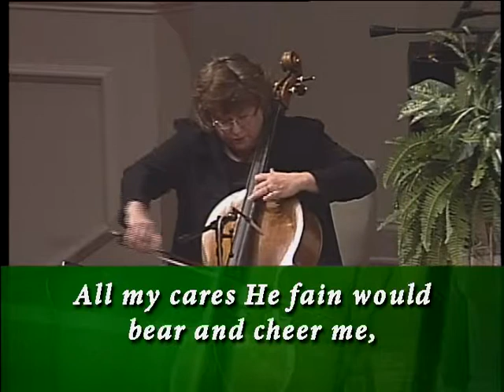Day by Day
Pat White, Cello Solo,  First Baptist Church, Hammond, Indiana, Sunday, March 10, 2014.